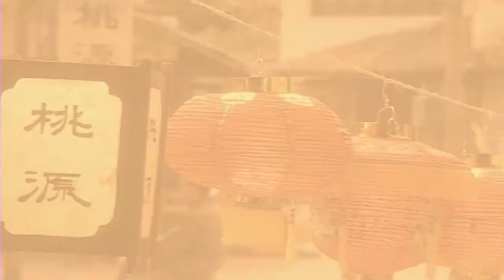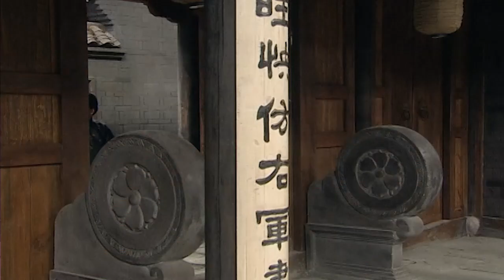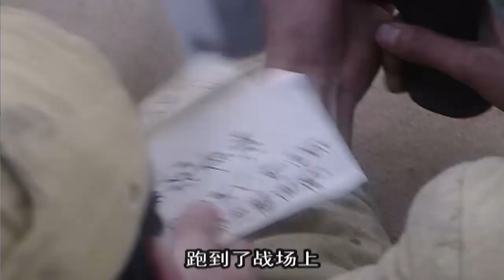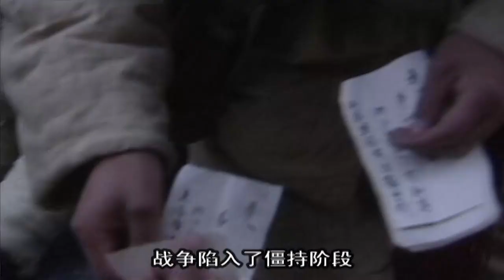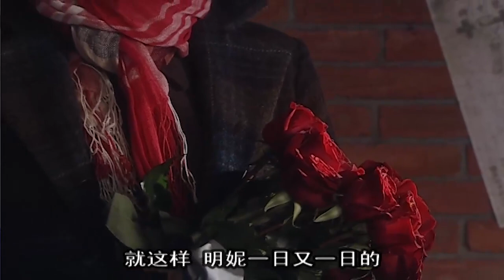【繁花 同款】天一生水 第15集丨#马伊琍 黄磊 共赴上海找寻藏书，奔赴繁花时代（马伊琍《繁花》 黄磊 范冰冰 孙莉 ）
► 剧情简介：叔涵大姐韵涟（范冰冰 饰）聪颖贤惠，却因家庭原因不得不嫁给林正公长子林少卿（耿乐 饰），她与范家修书人方子文（李解 饰）两情相悦，并有一夜激情，替他生了个孩子。时日军侵占华东，范家长子伯清掌管家业，藏书四散凋零。明妮也因战乱流落欧洲，身陷德军集中营，叔涵（黄磊 饰）千里迢迢赴欧洲找寻，却发现明妮（马伊琍 饰）已身患重病，新婚之夜死在叔涵怀里。抗战胜利，伯清与夫人敏怡（孙莉 饰）带着部分家藏图书来到台湾，少卿和韵涟远赴日本，只有叔涵一个人默默守候着天一阁，鞭炮声中，开门迎来了接管藏书的解放军。